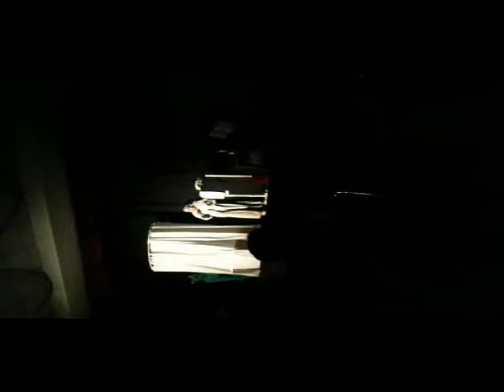Grupo de Teatro Amador 1º de Dezembro-«Está aí Alguém?» de Cucha Carvalheiro/2013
"Está aí alguém?"
Cucha Carvalheiro

Para que serve o teatro?", perguntam a Cândida. E esta responde com a célebre frase de Shakespeare: "mostrar à virtude suas próprias feições, ao vício sua verdadeira imagem, e a cada idade e geração sua fisionomia e características.".
A peça de Cucha Carvalheiro mostra personagens que falam de um mundo de forma satírica e mordaz, como os loucos dos textos da Idade Média, os do Mundo às Avessas, onde a verdade é dita sem receio das consequências. Um mundo onde os loucos e as loucas, ou aqueles na fronteira da loucura, veem a sociedade como ninguém a vê, porque só eles dizem a verdade sem receio de censura. Esta peça revela uma visão feminina do mundo que rodeia as personagens, porque elas sentem a vida de forma diferente do mundo masculino.
Terão as mulheres um pensamento extraterrestre, no seu próprio mundo, e, por isso, são incompreendidas? Será que é necessário outra vida inteligente vinda de um outro planeta, de um qualquer sistema solar longínquo, apontar- nos os erros que afetam este mundo desorientado? Não bastaria darmos crédito às mulheres, loucas ou não, que nos alertam para as verdades incómodas? A sabedoria no feminino é do que se trata nesta peça. As mulheres, mesmo encurraladas pela rotina de uma vida, não se deixam enganar e lembram que a liberdade tem um preço a pagar.

Ficha técnica e artística:
Encenação e dramaturgia: Carlos Soares
Elenco: Natividade Guarda, Antonieta Matos, Fernanda Quintino, Filipa Filipe e Gilda do Paço.
Música e sonoplastia: João Alves
Luminotecnia: Carlos Soares

Agradecimentos: ao Sr. Filipe do Som
Apoio-Junta de Freguesia de Alcochete